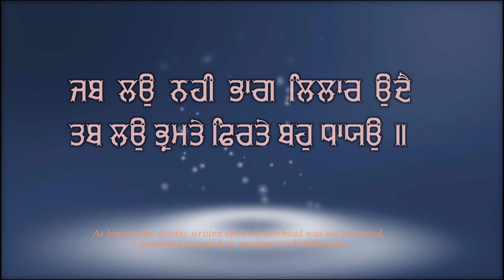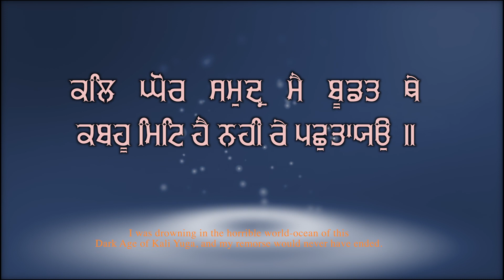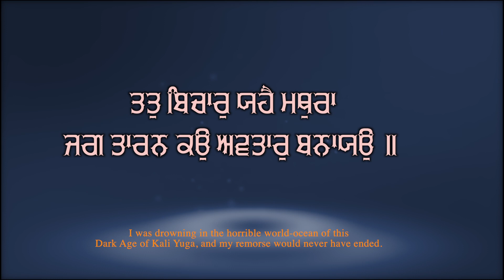Japayeoo Jinh Arajan Dev Guru | Bhai Mangat Singh Amritsar Wale | Shabad Sagar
Shabad Sagar Presents
Credits
Title:- Japayeoo Jinh Arajan Dev Guru
Raagi :- Bhai Mangat Singh Amritsar Wale